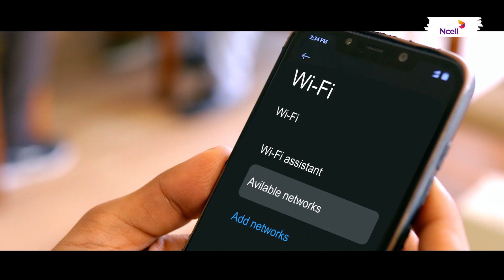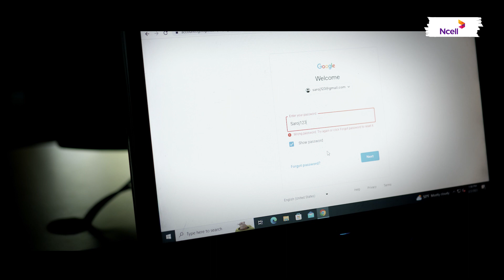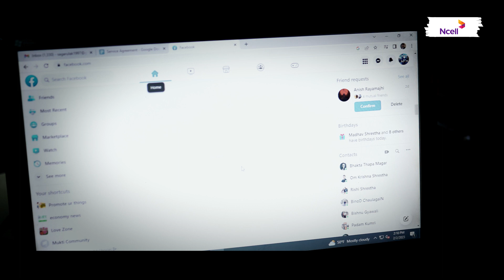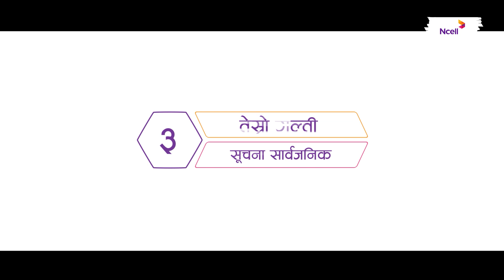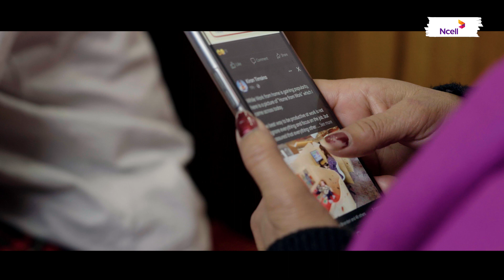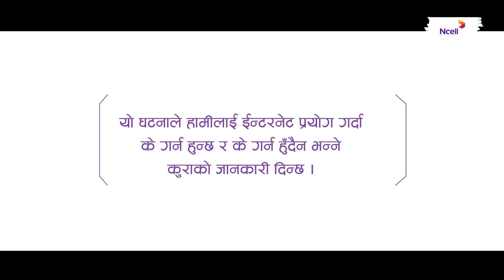Happy Safer Internet Day 2023!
It’s crucial to have discussions around the usage of the internet and its safety. Maintaining cyber security is critical for internet use. Minor errors can lead to significant consequences.

Are you making any such mistakes?